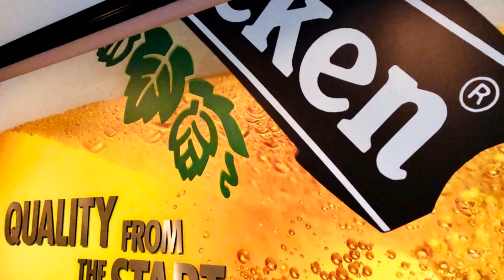The Heineken Experience is a fun experience for every tourist visiting Amsterdam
Heineken Experience is een leuke, interactieve multiamediarondleiding in het museum over het biermerk Heineken aan de stadhouderskade. Het was een hele happening temidden de vele toeristen. Zeker een aanrader als je de grote stad bezoekt en je dol bent op Heineken bier

Welkom bij familie Olivette,
Fun, gekkigheid en niet geheel volgens de regels dat kenmerkt huize Olivette. We houden met z’n viertjes vele ballen hoog, maar af en toe valt er eentje. Die pakken we dan weer snel op en gaan vrolijk verder...
Leuk als je een berichtje achterlaat!

Een happy mama betekent happy kids, met papa Olivette niet te vergeten in dit verhaal. Ik geef jullie graag een kijkje in ons leven. Familie Olivette ontdekt, test, ervaart en hoopt met fun te informeren, inspireren en adviseren.
Veel lees en kijk plezier.